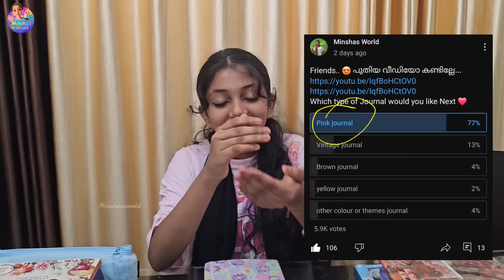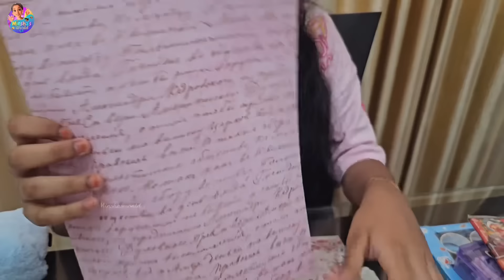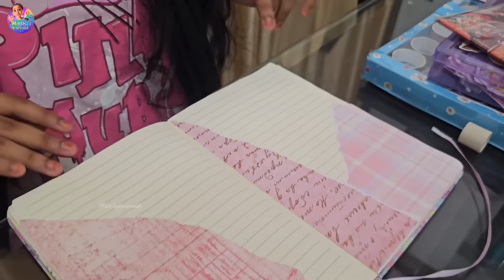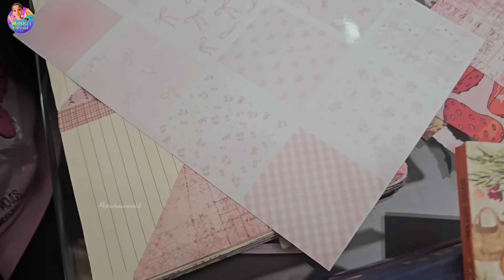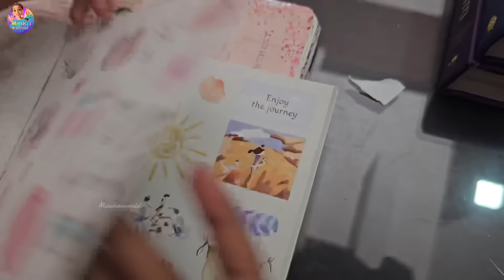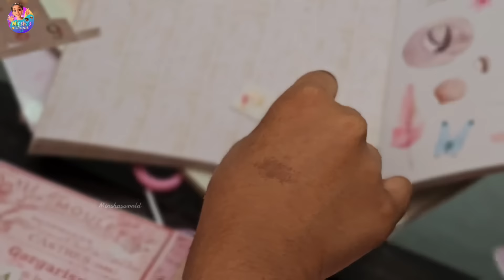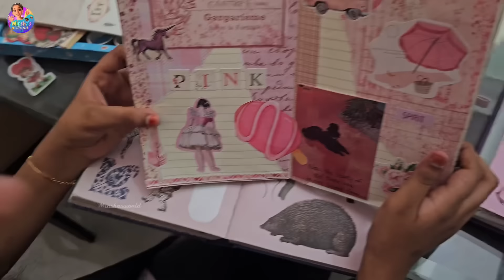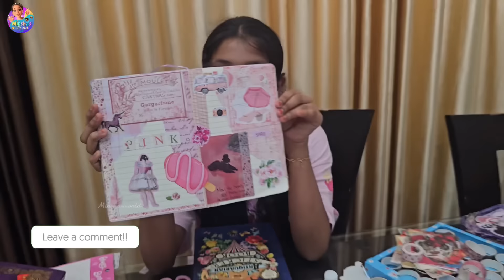PINK JOURNAL Book | CRAFT 🎨 Minsha making journal book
Minsha
Minshas World,
Manjeri - 676122
Malappuram Dt, Kerala , India.

My Camera
Iphone 14 Promax
iphone 16
s23 ultra
Canon 200D

Editing App
Adobe Premiere Pro
Thumbnail
Adobe PhotoShop